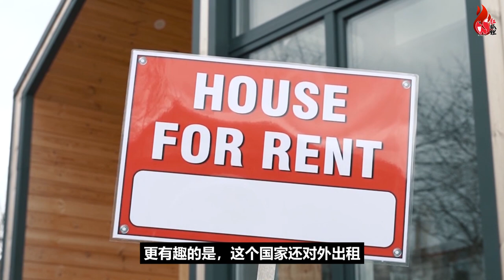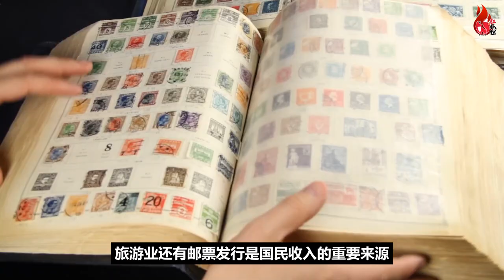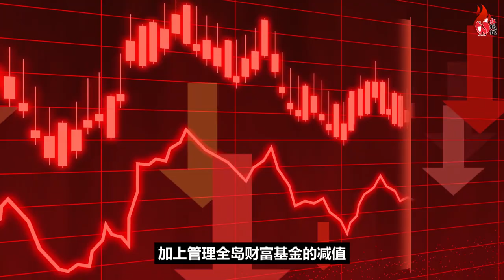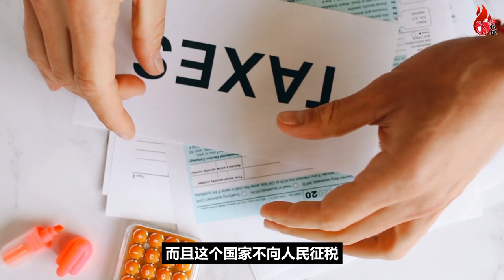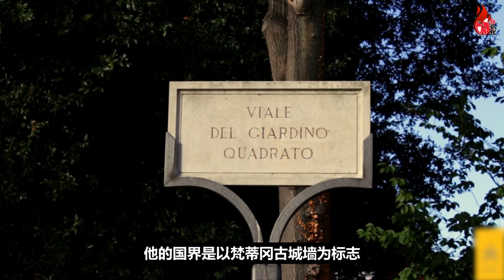小到地图都找不到的10个国家？最小仅有800人，却足以撼动世界！【EP135】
只需花钱就能体验当“国家的主人”了！最奇葩的是，它监狱里没有狱警，钥匙都是由犯人自行保管的。是不是很神奇呢？

这些最小国家有的可能只要花几个小时就可以走遍全国，但千万不要认为国家小就落后，虽然有的连红绿灯都没有。

今天就和我一起来从World Population Review 2021年的数据中，探索世界十个最小的国家吧！

谢谢大家对红狐狸传媒的支持！记得留言告诉我们，下次你想听什么课题？